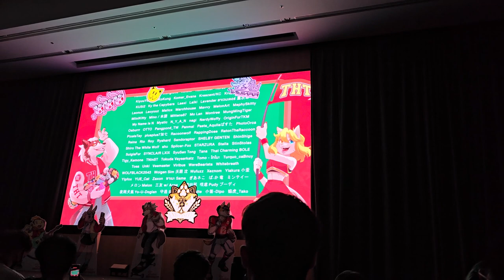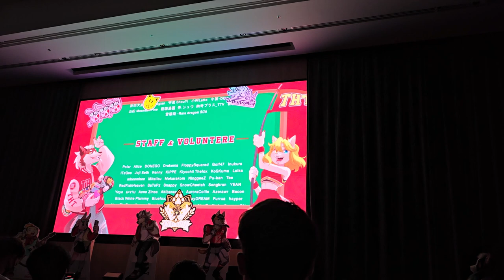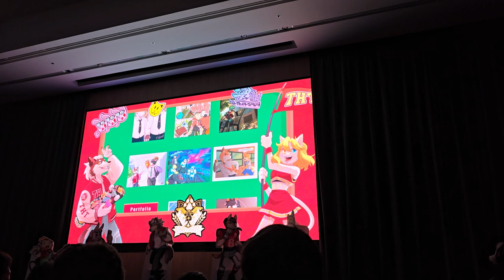Thaitails 2024 Closing Ceremony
Thaitails2024 Closing Ceremony video